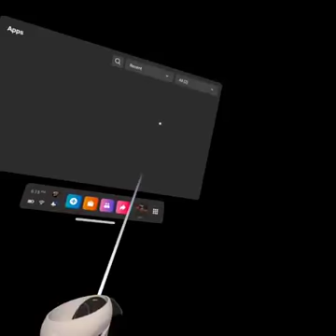my new gorilla tag account